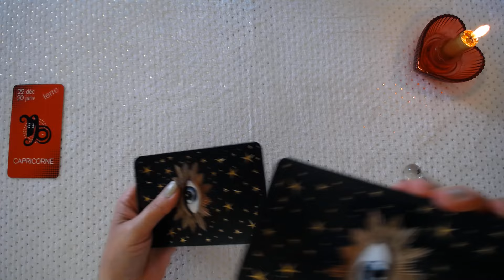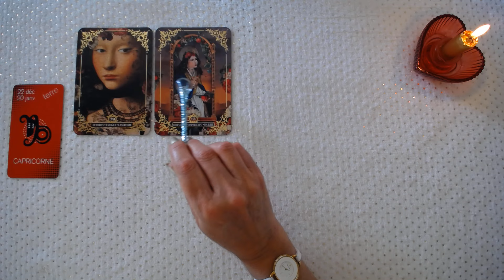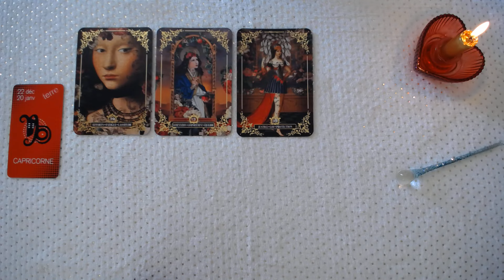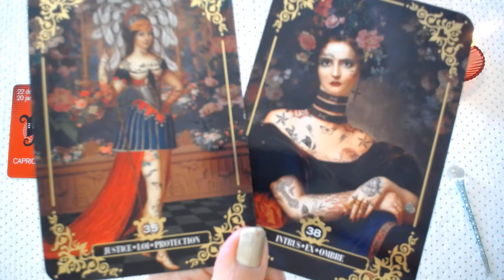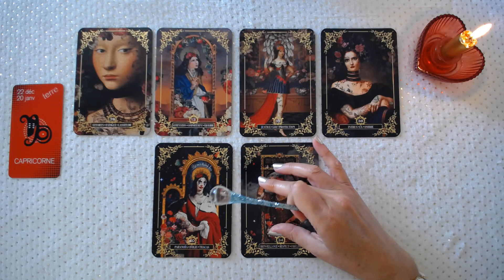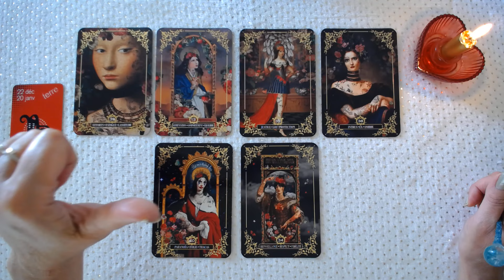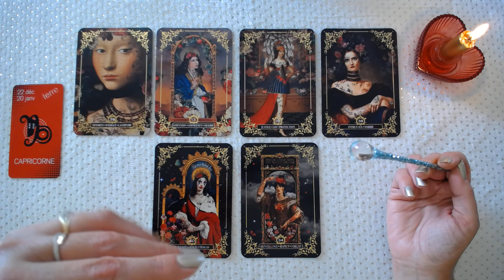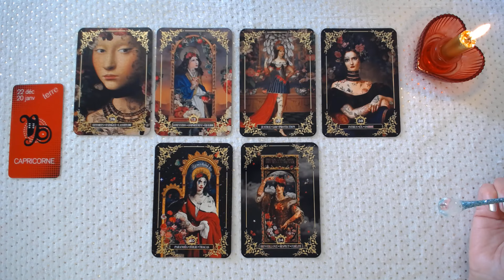CAPRICORNE J'AI UN MESSAGE POUR TOI ( tel pro 06 38 16 02 98 )